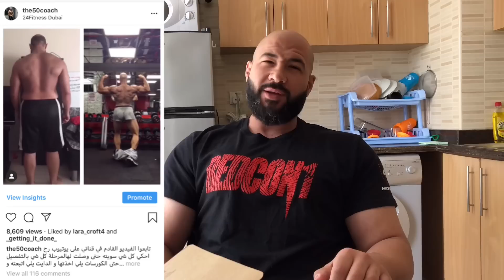( تحول في ٦ اشهر ) كيف وصلت هالنتيجة ؟!! كورس + دايت بالتفصيل !!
مثل ما وعدتكم قبل اشرحلكم بالتفاصيل في هذا الفيديو ان شاء الله كيف وصل لهالنتيجة و شو يلي سويته بالظبط اولا للفائدة العامة حتى تسوي مثل هالنتيجة او حتى افضل
و ثانيا ليكون حافز لتشجيع اَي شخص عنده نفس الهدف
و بالتوفيق

استخدم كود الخصم : The50Coach
 و احصل على خصم ١٥٪؜ عند شرائك من اَي مواقع شركة ايرون ريبيل التالية :

يوتيوب : The 50 Coach
فيسبوك : The 50 Coach
انستقرام :  @the50coach

انستقرام :  @the50coach

للتدريب اونلاين
تواصلوا معي عن طريق الإيميل